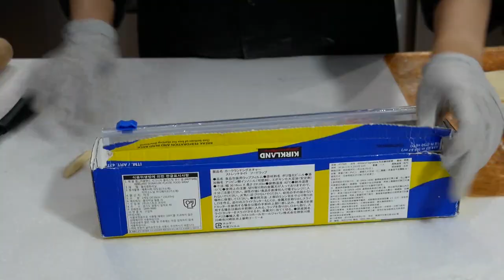베이킹클래스 파티시에(patissier)의 일상 👩‍🍳‍ - 크로플만들기🥐 | 밀푀유만들기 | 홈카페 | Croissant | waffle | homecafe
안녕하세요 스윗스타의 파티셰 권스타입니다!
요즘 유행하는 크로플도 만들어먹구
처음이자 마지막의 밀푀유 반죽도 손반죽으로 만들어봤어요
밀푀유는 정말 파이롤러를 사기전까지 이젠 안녕-

ㅋㅋㅋㅋ너무 힘들었던 기억이...
정말 이것저것 만들어봤던 지난날이였습니다

궁금한 점은 댓글로 물어봐주세요